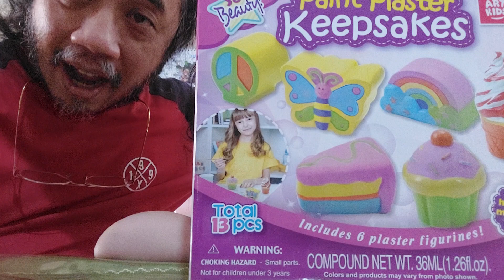Unboxing paint plaster keep sakes paint the ice cream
This is the unboxing of paint plaster keep sakes where you can paint the ice cream, butterfly, and others